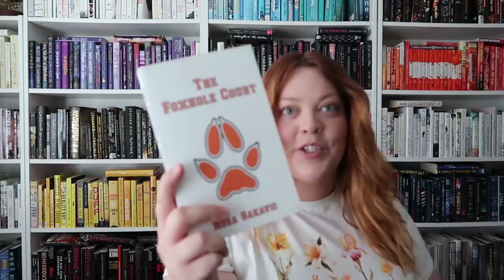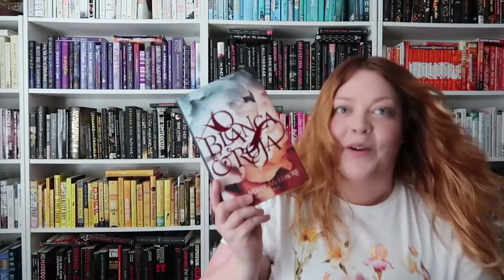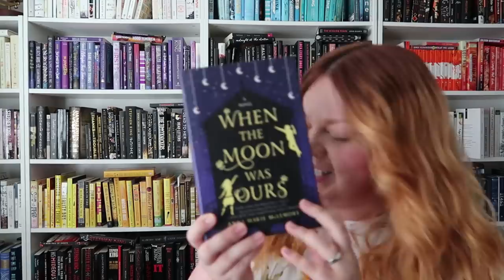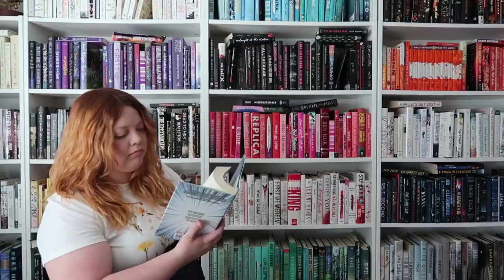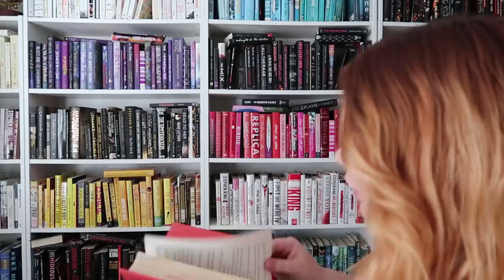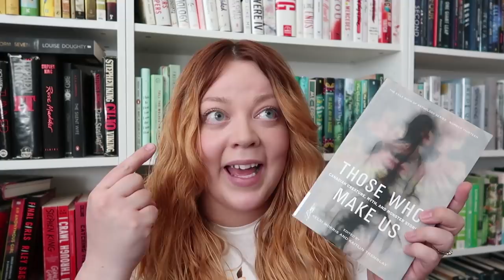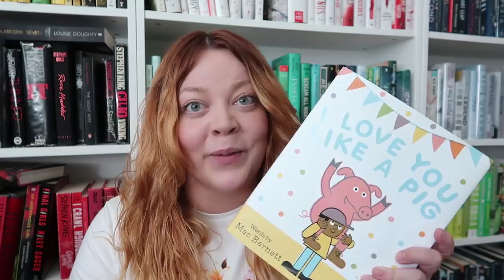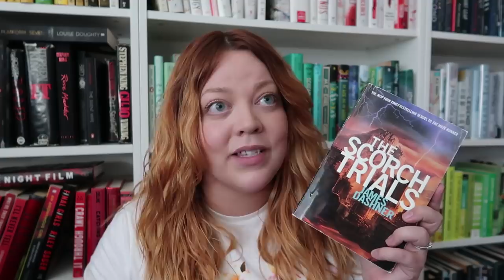Do I Have That OTHER Book? // CHALLENGE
The Questions:
1. Do you have a book with a fox on the cover or part of the plot?
2. Do you have a book that was published the year you were born, or within a 3 year radius?
3. Do you have a book with music as a weapon or magic?

4. Do you have a series with mismatched covers?

5. Do you have a book with a shapeshifter?

6. Do you have a book signed by the author?

7. Do you have a book with a mostly red cover?

8. Do you have a book between 287 – 306 pages?

9. Do you have a book with a main character who wears glasses?
10. Do you have a book with a title that has the same number of letters as your first name?

11. Do you have a book with cybercrime/technology as a plot point?

12. Do you have book written in another language or translated to English?13. Do you have a book written by an Asian author?
14. Do you have a book with a moon on the cover?
15. Do you have an illustrated children’s book?
16. Do you have a collection of fairy tales or myths
17. Do you have a sci-fi/fantasy with an alliance between races?
18. Do you have a book with a narrow front cover? (paperback with a front cover that is slightly trimmed shorter/narrower than the rest of the book)
19. Do you have a book that includes the first chapter of the sequel?
20. Do you have a book with a broken spine?

Bonus Question: Do you have a book that covers 3 or more of the above prompts??